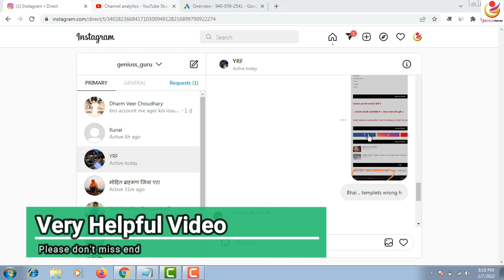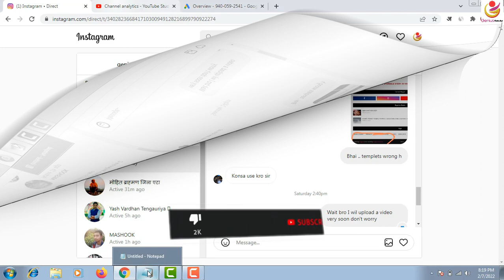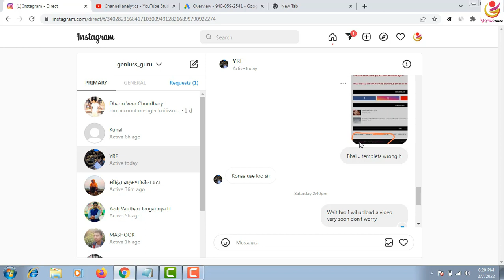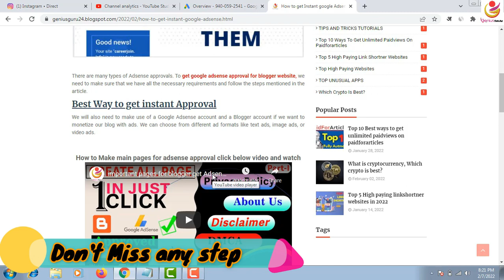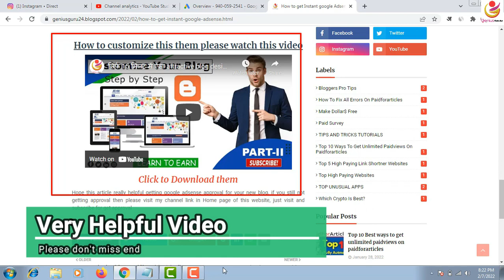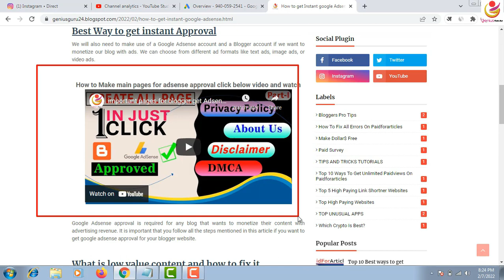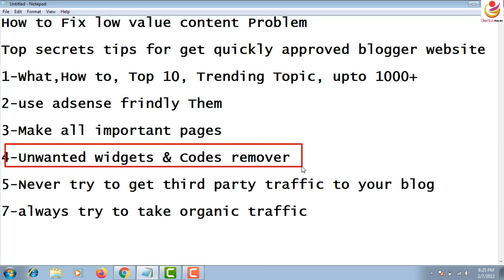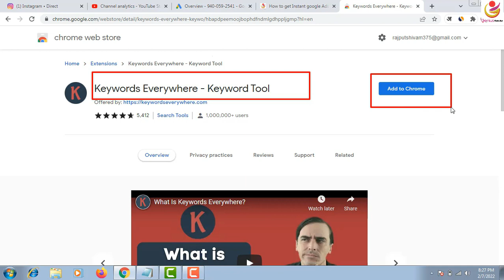बस ये करो | Top 7 best tips for get quickly adsense approval for blogger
Earn 10k/Day Challenge Click this link, Many students make money (LIFE PROOF) बस ये करो | Top 7 best tips for get quickly adsense approval for blogger | Get quickly approval

दोस्तों अगर आप थक्क गए है यूट्यूब पर वीडियोस देखते देखते तो एक बार इस ट्रिक्स और फॉलो करे।  10000% approval मिलके रहेगा। use this method for get fast and quickly adsense aproval for your blogger website, Trust me Dosto. once try it.

how to get google adsense approval for website or blog
how to get quick adsense approval for blog
adsense approval for blogger website
how to get adsense approval for blogger without domain
how to get adsense approval for blogger in 1 day